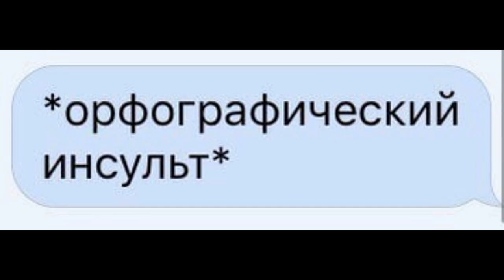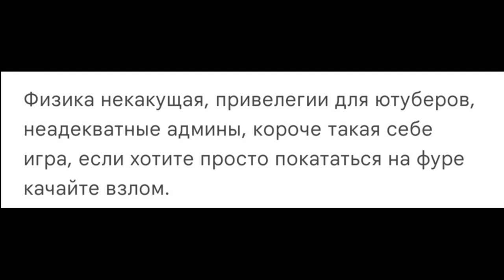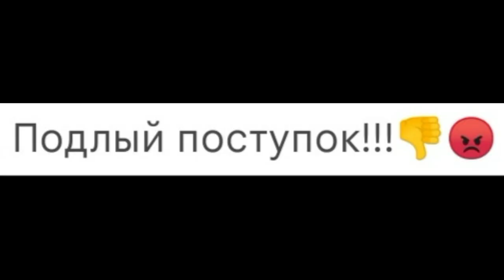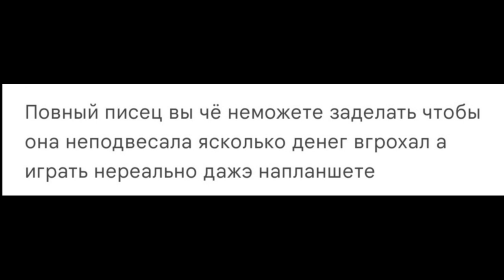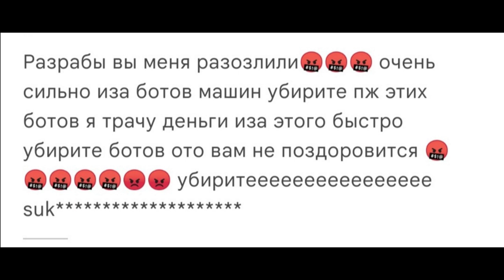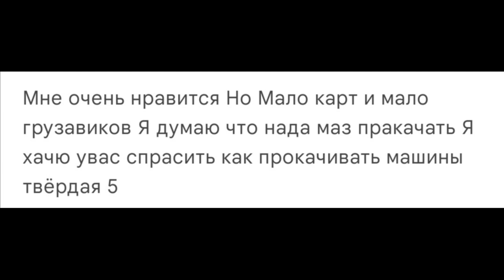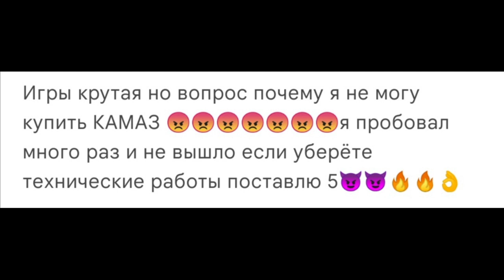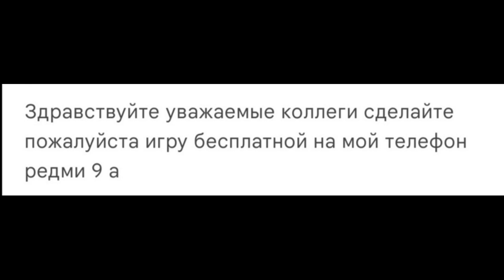Глупые и смешные отзывы о Motor Depot в Play Market #1